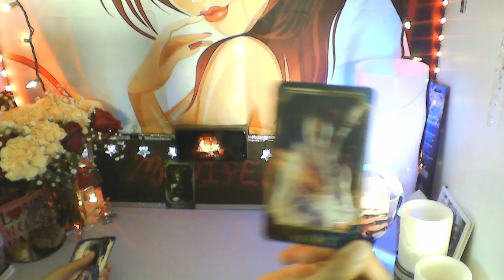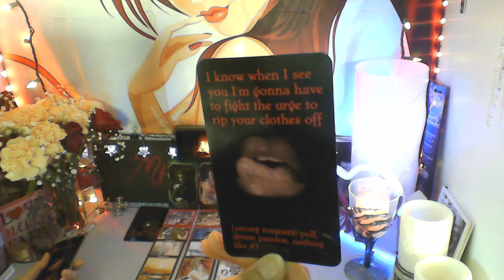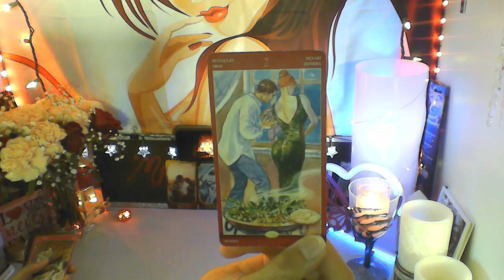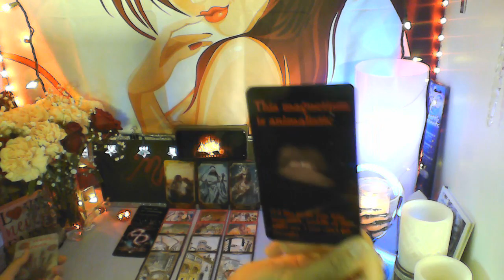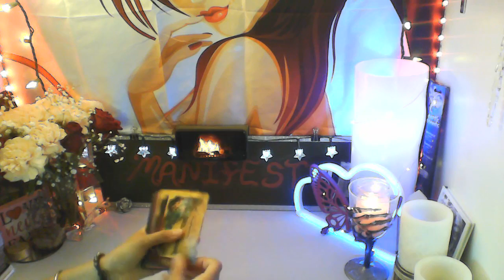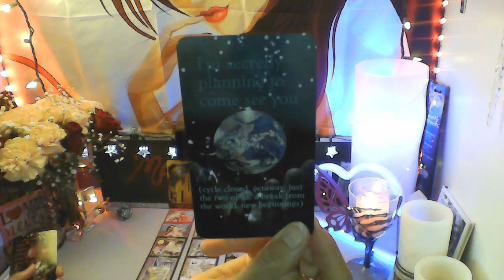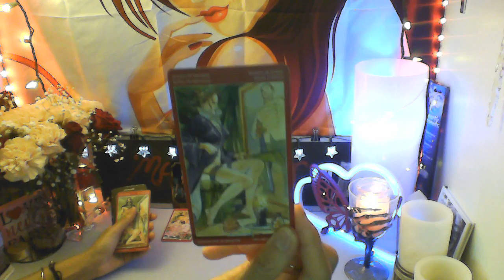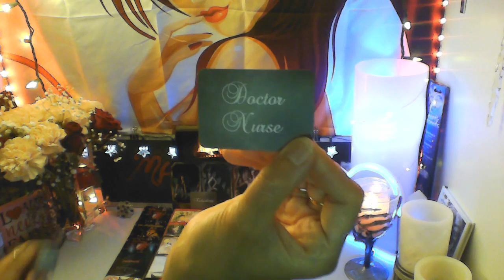18+ WHAT ARE THEY CURRENTLY THINKING WHEN IT COMES TO YOU AT THIS TIME?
THE CROSS RING - 2:08
THE DISCO LIGHT RING - 27:59
THE ROSE RING - 52:06
THE STAR & THE HEARTS RING - 1:15:06

MY DECKS

SEXUAL MAGIC TAROT